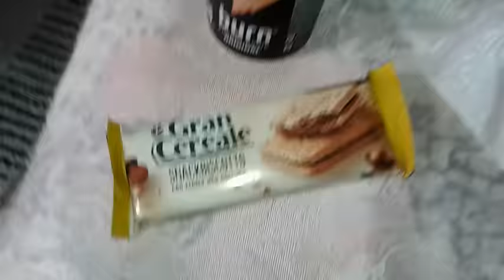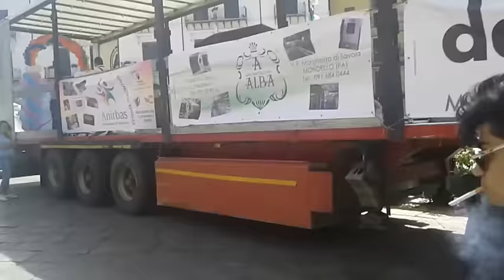Vlog:Pride Palermo 2016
se avete foto mie mandatemele via messaggi :) grazie .